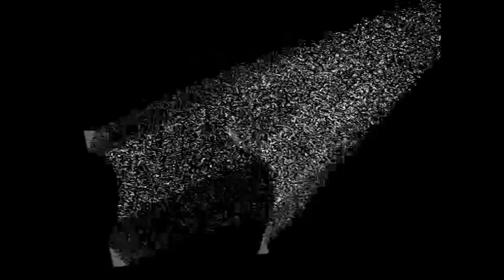Bari, Nuove regole per la cultura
Leggi l'articolo su:
Cambiano - almeno nelle intenzioni - le modalità di coinvolgimento delle associazioni culturali e gli enti